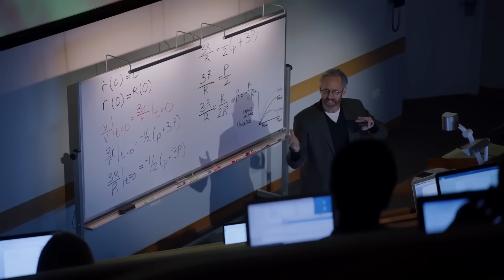Something Is Very Off With the Psychiatrist's Father | Chicago Med | MD TV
Dr Reese's estranged father comes to Dr Charles as a patient without her knowledge, but it all seems like he's got a hidden reason to be there.

From Chicago Med Season 3 Episode 11 'Folie à Deux' - After a neighbour is stabbed, Dr Choi enlists the help of April to figure out the real cause of the incident. Meanwhile, Noah misdiagnoses a patient.

Chicago Med (2015) The doctors and nurses who work at the emergency ward of the Gaffney Chicago Medical Center strive to save the lives of their patients while dealing with personal and interpersonal issues.